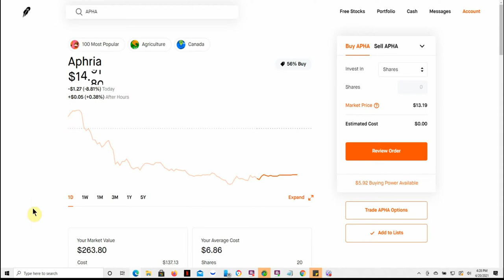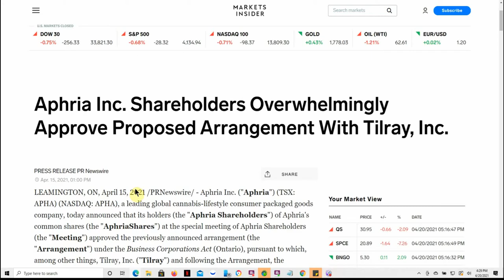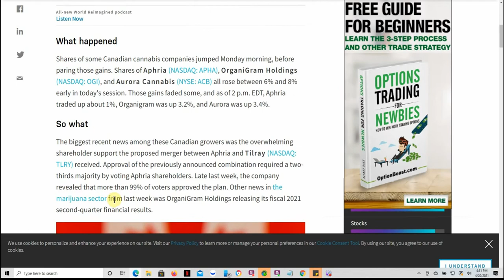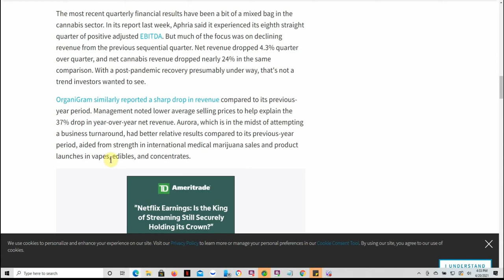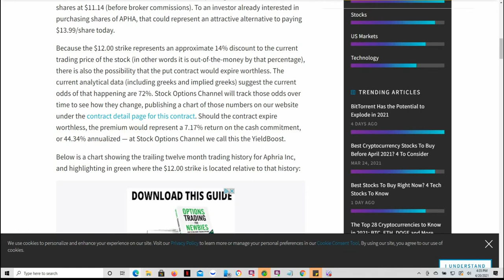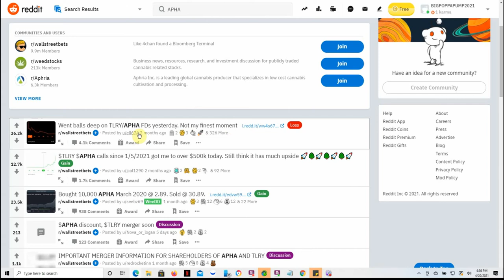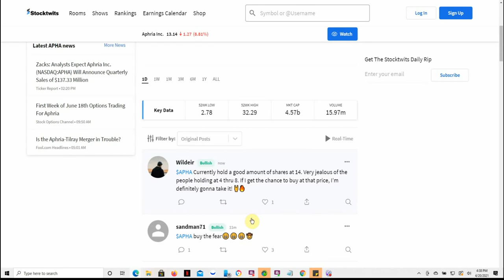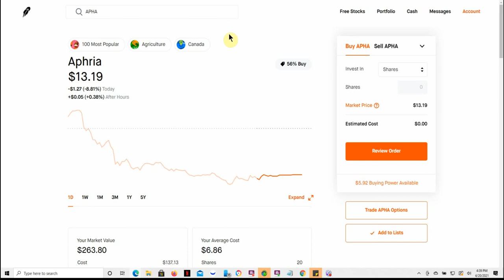APHA Aphria, Inc. Rings The Closing Bell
Today we are going to talk about APHA Aphria, Inc. Rings The Closing Bell

CHEERS!!!